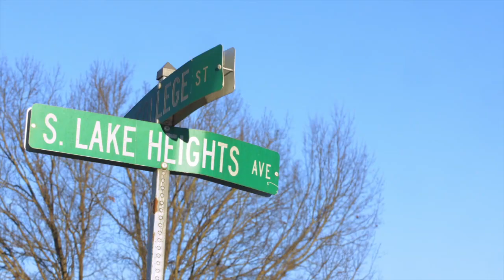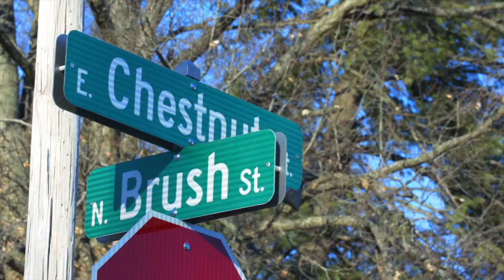T.White - East college